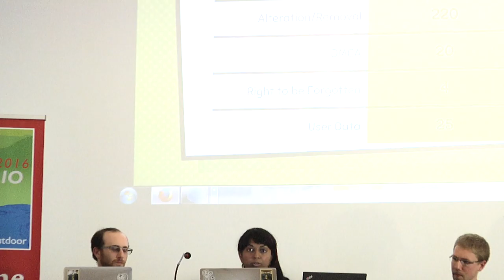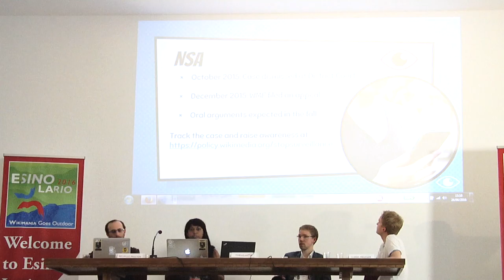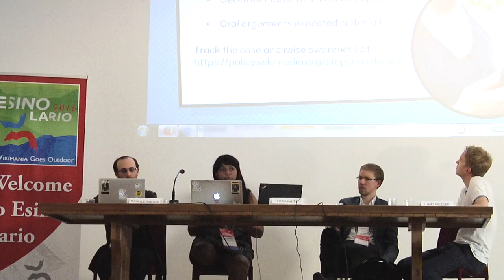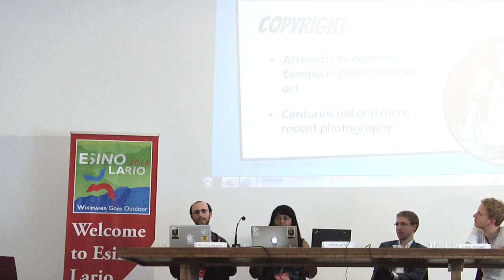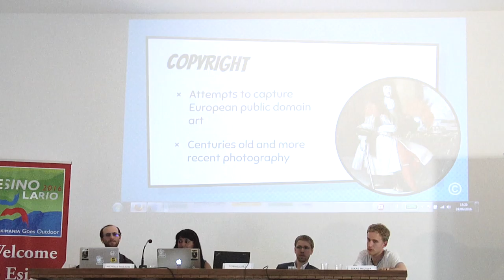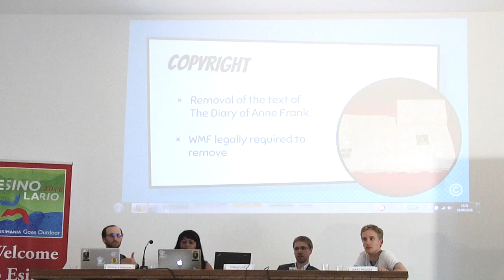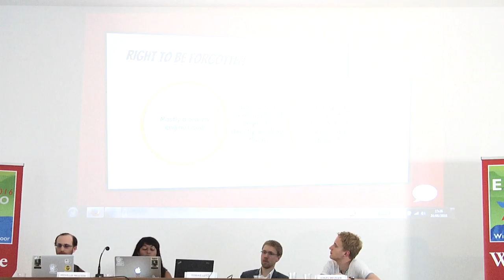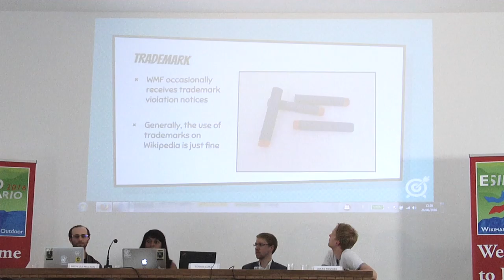Wikimania 2016 - Legal War Stories: a review of key legal issues facing the Wikimedia movement